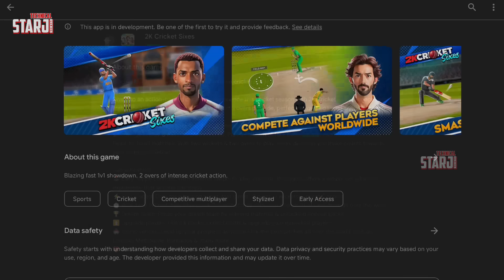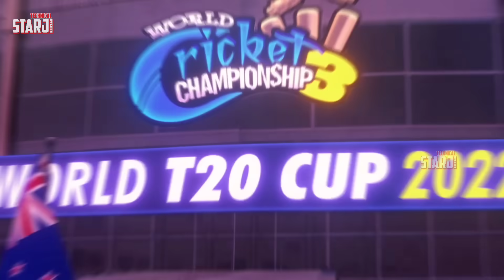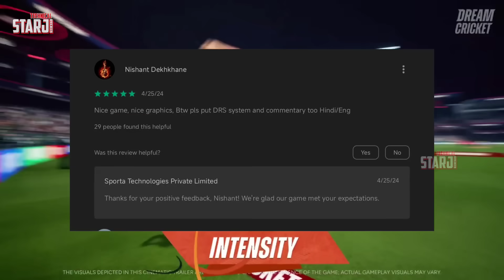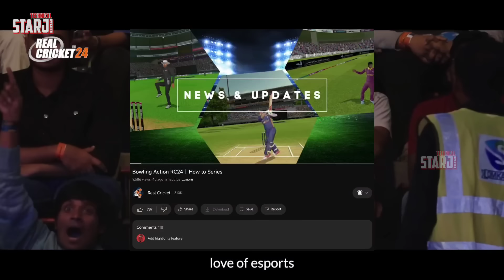Real Cricket 24 finally 1.9 Update! x WCC-3 New Update | Dream Cricket 24 Mega Update, News!!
1. New Cricket Game On Android & iOS
2. WCC3 New Update Full Review & Gameplay
3. Real Cricket 25 Release Date & Trailer
4. RC24 & RC20 / WCC4 Latest Update Info
5. ICC Cricket New Update on Playstore
6. Real Cricket 24 Official Trailer & News
7. Wcc3 mega Update Launched
8. Cricket Game Latest News Updates
9. Tata IPL 2024 Cricket Game Android & iOS
10. Real Cricket 24 Gameplay
11. Upcoming Cricket Game For Android & iOS
12. High Graphics Cricket Game in Play & App Store
13. Latest Gaming News and Update
14. PC Games & Upcoming Game information
15. Dream Cricket 24 Update & Official Trailer ?
16. IPL Match Highlights & Gameplay
17. Dream Cricket 24 GAMEPLAY & REVIEW
18. Sachin Saga Pro New Cricket Game
19. ICC Cricket World Cup Game For Android
20. Real Cricket 24 Batting Tips & Tricks